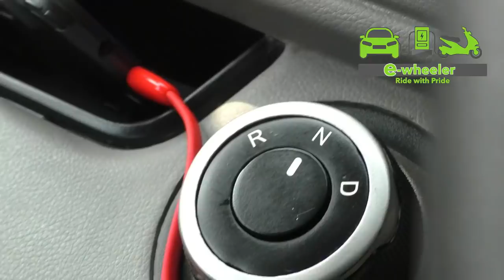Mahindra Atom Electric Car || E Wheeler || Arunai Sundar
Mahindra Atom will be powered by a 48 kW electric motor with a power output of not more than 20 hp and a top speed limited to 70 kph. Codenamed C110, Mahindra Atom will come with a swappable battery pack.